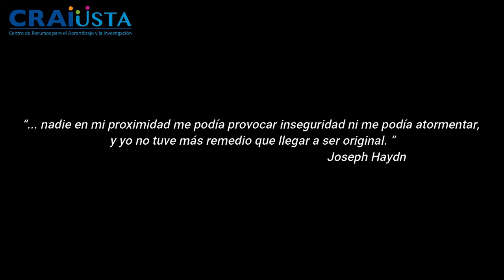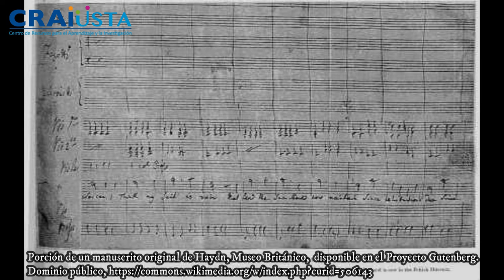365 días para ser más culto - Semana 18: Música, Joseph Haynd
Hoy en 365 días para ser más culto, hablaremos sobre Joseph Haynd, quien es uno de los máximos representantes del periodo Clásico, además de ser conocido como el padre de la sinfonía y el padre del cuarteto de cuerda gracias a sus importantes contribuciones a ambos géneros.